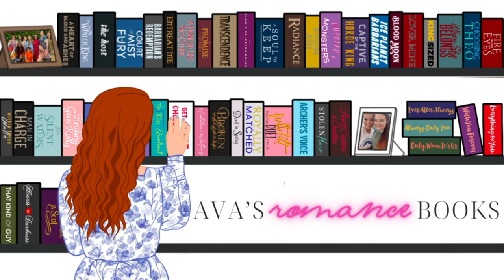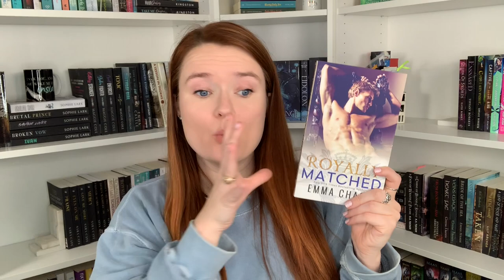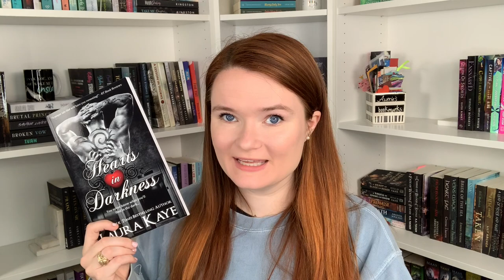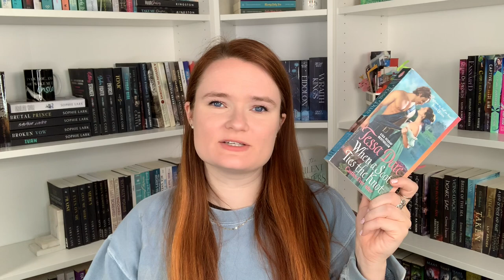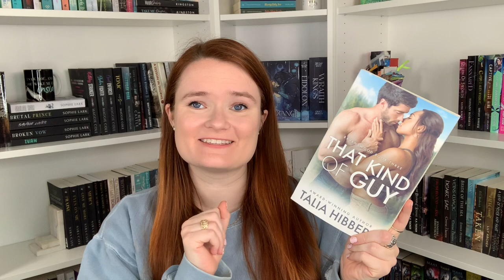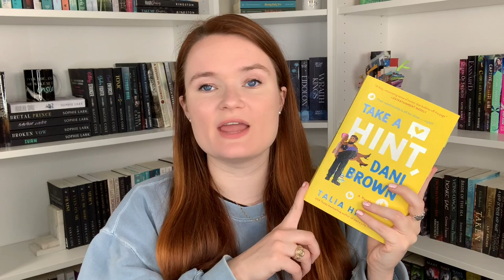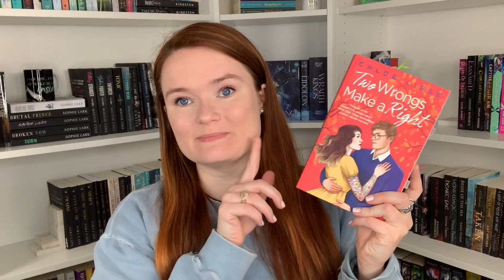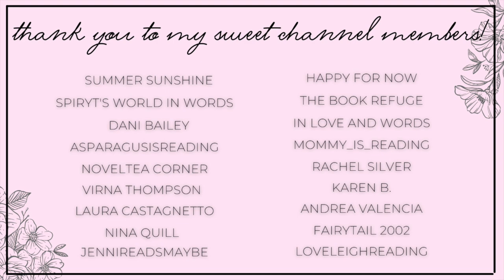romance recommendations | anxiety representation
Hi yall!!❤️Here we have romance books with anxiety representation!
As someone with anxiety, I related so much to every book on this list.
Let me know what you think about these books in the comments!

✨BOOKS MENTIONED✨
Royally Matched
Hearts in Darkness
A Notorious Vow
When a Scot Ties the Knot
That Kind of Guy
Take a Hint, Dani Brown
Dark Desires After Dusk
The Problem With Forever
Ever After Always
Two Wrongs Make a Right

✨VIDEOS MENTIONED✨

✨BOOKTUBERS MENTIONED✨

xoxo Ava💕